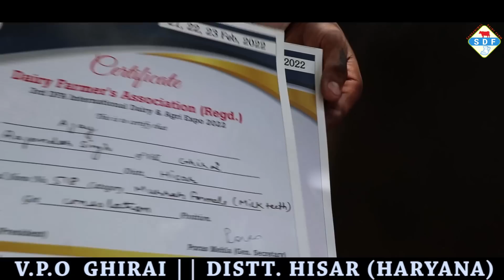नगीने 😍 शानदार मुर्राह कटड़ियां || 5 स्टार मुर्राह पशुधन घिराय हिसार में उपलब्ध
Dairy Farm : Here You Will See Videos About Dairy Farming which include Cow, Buffalo, Bull, Calf and Heifers.

Join us for latest videos of Murrah Buffaloes, Murrah Bulls, Show Quality Cows etc. We would provide you Good and Helpful information about Animals.

Village : Pur (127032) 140 km from New Delhi
Tehsil : Bawani Khera
District : Bhiwani
State : Haryana
Country : India